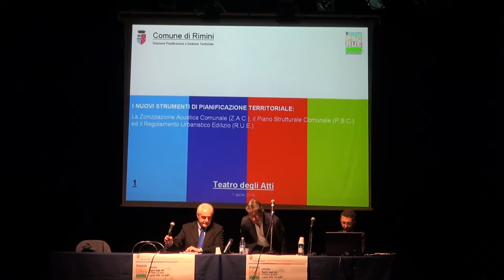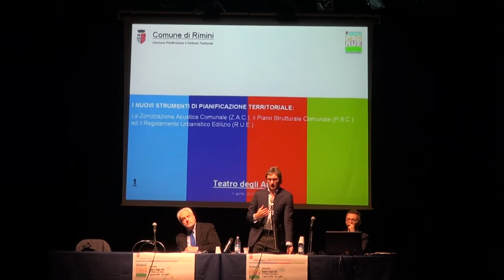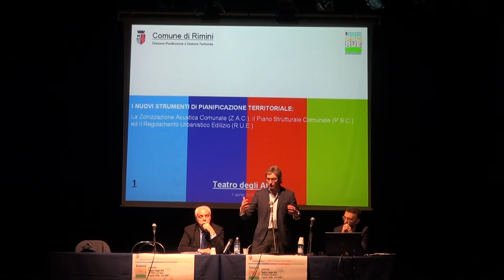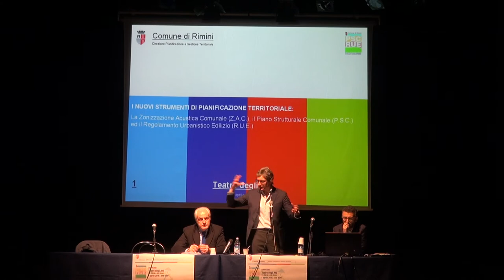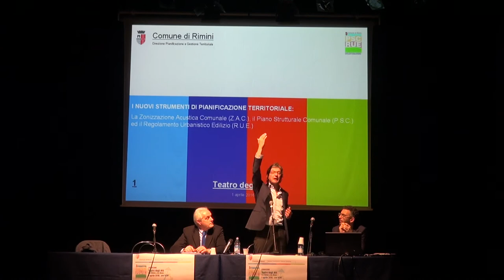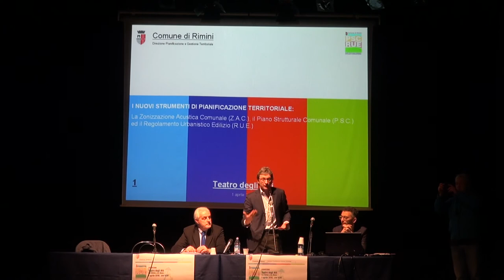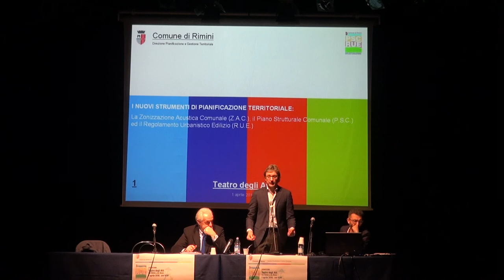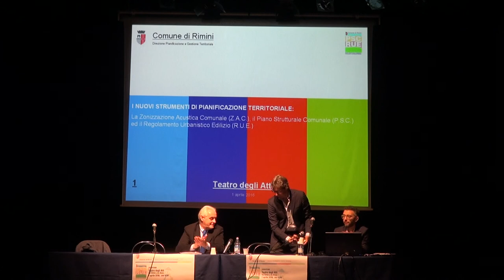PSC RUE - Convegno del 1 aprile 2016 (Prima parte)